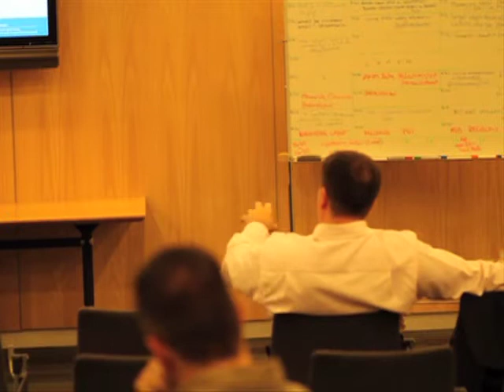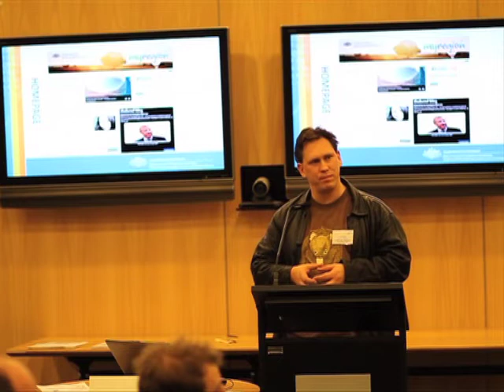Craig Thomler 2.mov